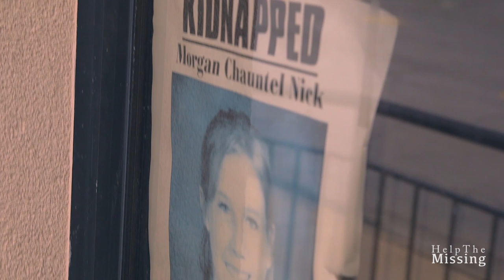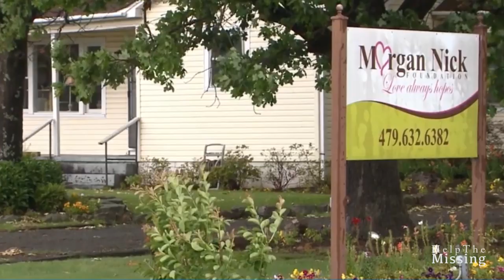Somewhere out there ♥ Morgan Nick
On June 9, 1995, Morgan Nick and her mother, Colleen Nick, went to a Little League baseball game in their town of Alma, Arkansas. At around 10:30 p.m., Morgan asked her mother if she could catch lightning bugs with her friends. At first, her mother was uncertain, but eventually let her go. She was last seen at 10:45 p.m. by her friends, emptying sand out of her shoes alone near her mother's car while her group of friends emptied their shoes a few dozen feet away. Morgan's friends reported seeing a "creepy" man talking to Morgan as she was putting her shoes back on.

When the game ended shortly thereafter, Morgan's friends returned without her. They told Colleen that Morgan was at her car, but when Colleen returned to the car, Morgan was not there. She has not been seen or heard from since.

In 1996, Colleen Nick started the Morgan Nick Foundation, which helps parents cope with the disappearances of children, and helps prevent children from going missing. Her case was shown on both Unsolved Mysteries and America's Most Wanted, while Morgan's family and the foundation were featured in 2005 on Extreme Makeover: Home Edition after the family's house was damaged in a water heater explosion.

The AMBER Alert service is named the Morgan Nick Amber Alert in the state of Arkansas.

The people talking in the video are Morgan's grandma and Morgan's mom Colleen.

for more information.